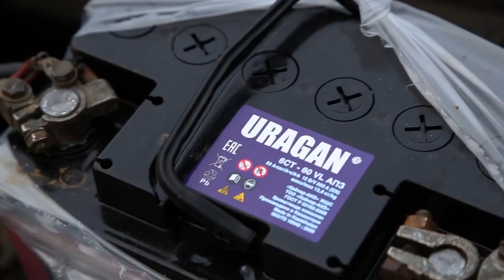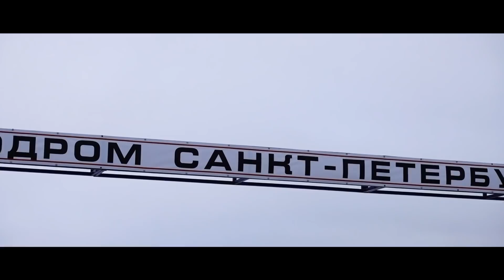ПОНТЫ vs. НАДЁЖНОСТЬ / Гордей vs. Стрекаловский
Это второй выпуск второго сезона шоу АВТО-ПРИГОВОР. И тут мы соревновались на автодроме. У нас было много разных испытаний, а именно дрифт, драг и кольцо.

Присоединяйтесь)